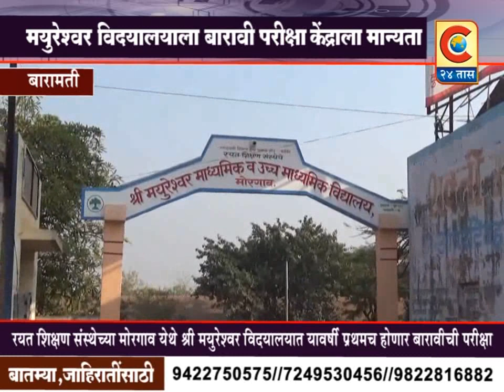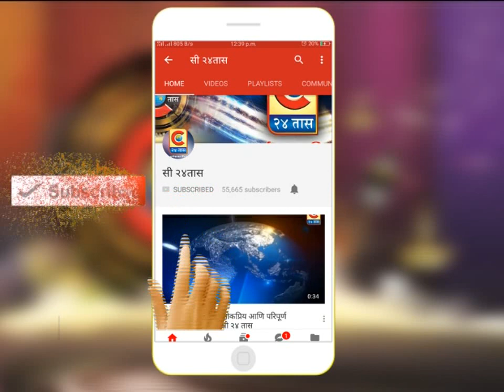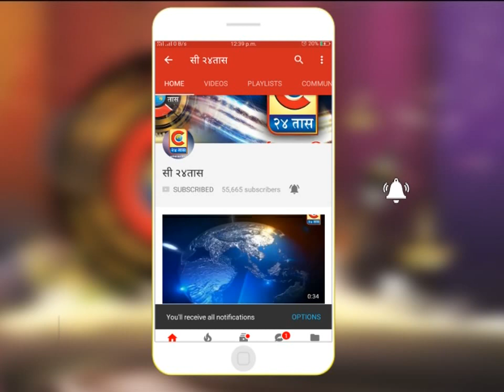बारामती - मोरगाव येथे श्री मयुरेश्वर माध्य.विद्यालयात बारावीच्या नवीन परीक्षा केंद्राला मान्यता